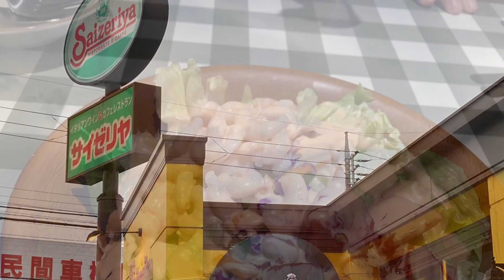㊗️初サイゼリヤ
ずっと気になっていたサイゼリヤに、やっと行けました😁